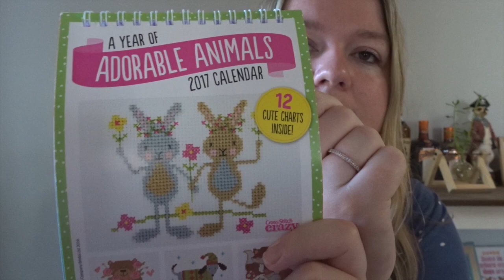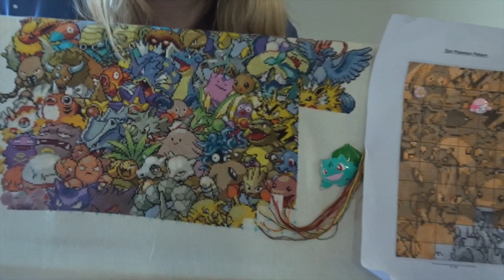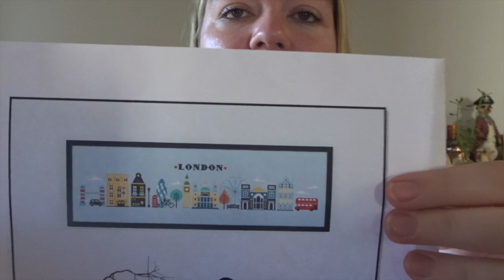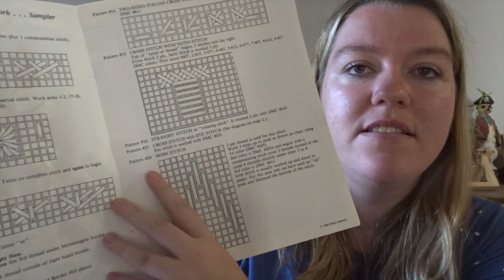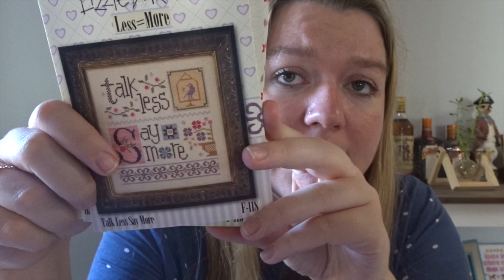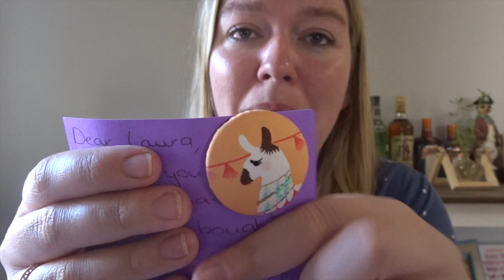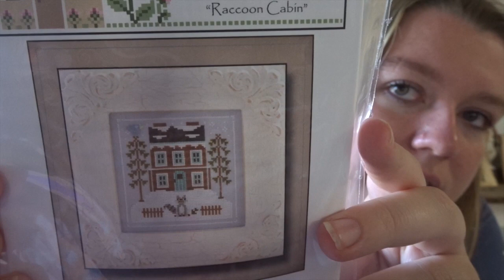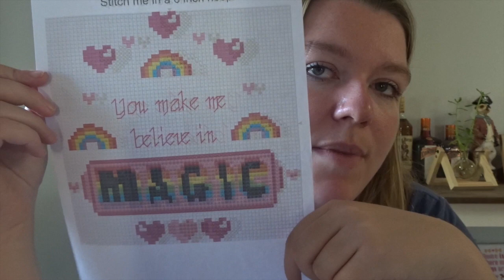April Update! | lauraxstitches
Needle Minder Obsession

Ginger Stitch AU